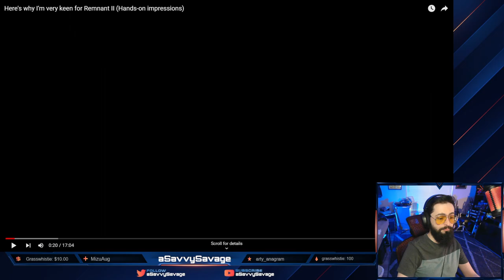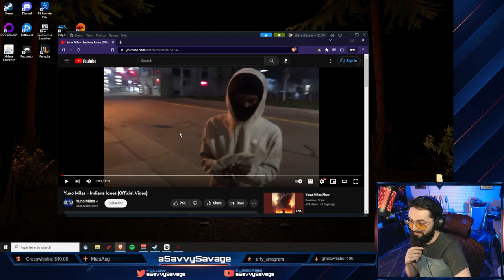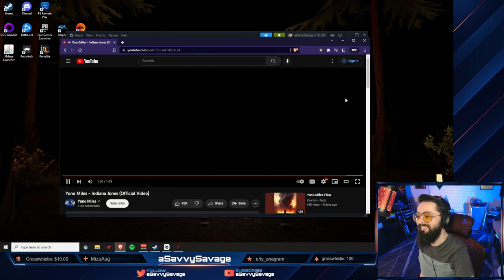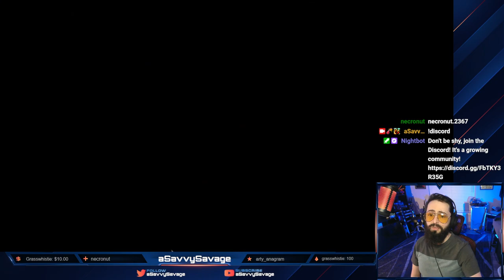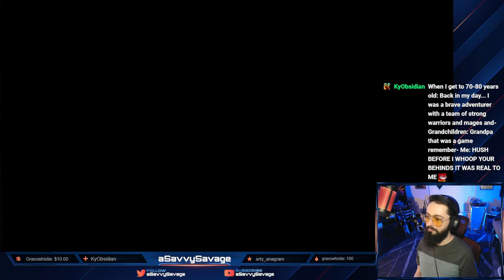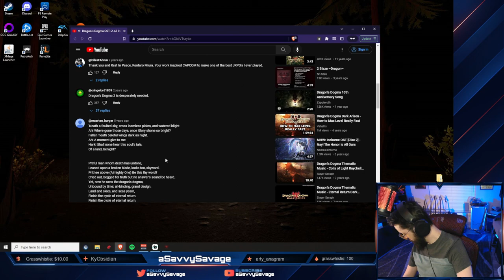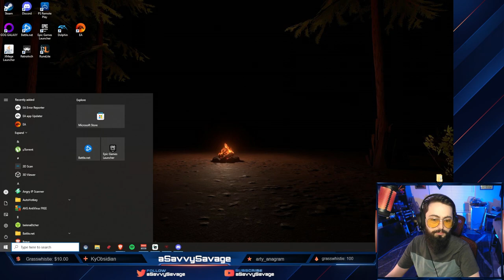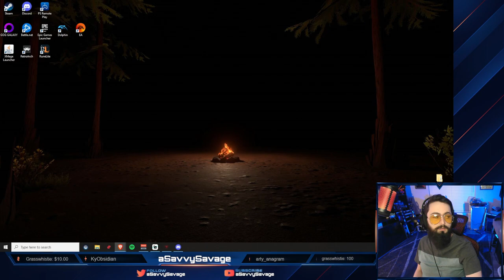[Dragon's Dogma] The Duke and The Duchess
Lunk finishes up some requests from the Duke in order to get closer to his own goal, only to discover he may have some... untoward advances towards his wife.

Come check out the stream live!